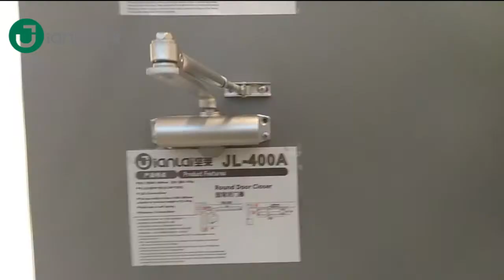Upgrade Less Oil Leak Door Closer (Aluminum Alloy) for Sliding Door Spring Adjustment Fittings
or scan QR code to add my whatsapp.
Newest upgrade version door closer makes less oil leak problem.